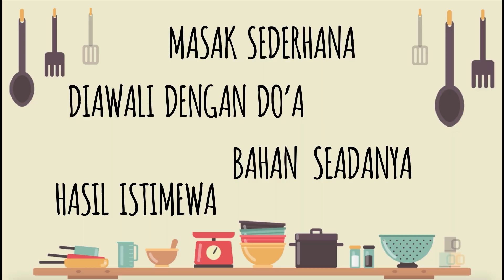Resep PANCAKE DURIAN Takaran SENDOK!!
Haloo Selamat Datang di Channel Youtube PUGUH KRISTANTO KITCHEN. Di sini saya akan berbagi resep-resep yang pastinya uwenak, mudah buatnya dan yg pasti anti-gagal ya Rekkk. Resep disini cocok banget dipraktek kan buat pemula seperti kita-kita Rekkk,...

Di episode kali ini aku bagi resep ide jualan rekk, aku bikin Resep Pancake Durian yang super enak banget, kalian coba yaakkk..
Oiyaaa di video ini aku pakai peralatan FOOD CHOPPER dari @MITOCHIBA.ID  yaa rekk, best alat masak yang pernah aku pakai, recomendeddd poll.. yuk nabung buat beli yahhh… hihihi, ini aku kasih link. buat beli nya yaa…

Bahan Pancake Durian :
13 Sdm Tepung Terigu
3 Sdm Gula Halus
2 Sdm Tepung Tapioka
1 Butir Telur
20 Sdm Santan Cair
½ Sdt Garam
3 Sdm Mentega Cair
1 Sdt Pasta Pandan
Secukupnya Daging Durian
Secukupnya Whipped Cream Siap Pakai

Terima Kasih :):)
Happy Cooking
CookPad : Puguh Kristanto Kitchen